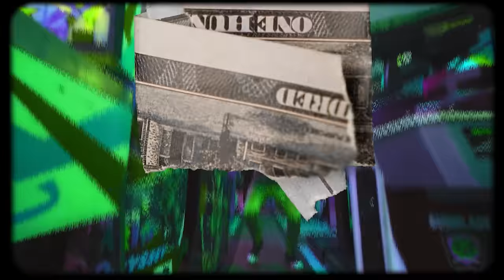NENY - Bandany (OFFICIAL VIDEO)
Distributed by
© Distributed by Warner Music Czech Republic s.r.o.

Text:
pt.1
ABY JSME SI DOBRE ZILI MOTAM LOVE JAK TORTILY
PAK JE SCHOVAM DO STROZOKU A NECHAM JE NA TU CHVILI
ABY KLUBY PLNY BYLY PROTOZE JSME TO SLIBILI
JESTLI NEZNAS TENTO TRACK TAK HO VYHLEDEJ HEJ SIRI

ref.
BANDANY BANDANY MUJ GANG DNES MA BANDANY
I KDYZ NEHRAJEME BESEBALL BOO
MA PALKA JEDE DANCEHALL UU
DNESKA PREKROCIME FRIEND ZONE YU-U
HEMERUN PRE ASS HOLE BOO

pt.2
POKROK O KROK DAL TO BRO PROTOZE JSEM KING
DENNE JAK SERIAL JA JSEM PUNKAC JAKO BLINK
JAK SANKA JAMAJKA BOB HRDOST SILU BRO
JEDNOU BUDEM KURVA TOP FAKT TOP
DEJ TO DEJ TO DEJ DROP
RIDER NA RUCE SPIDER PIJEME V PARKU PISU BAJKU
MILION LIKU MILION LIKU NEVIDIM NECHCI POUSTIM LAJKU
MESIC ZPET MESIC ZPET MAM PROBLEM BRO NESTRILET
LOVE SKLADAM JAKO TOAST A PAK ZMIZIM JAKO GHOST
JEDNOU KOUPIM RANGE A PAK HOES PRO MY BROS
NA NAHROBNI KAMEN NAPIS VIVA ROLLING STONES

ref.